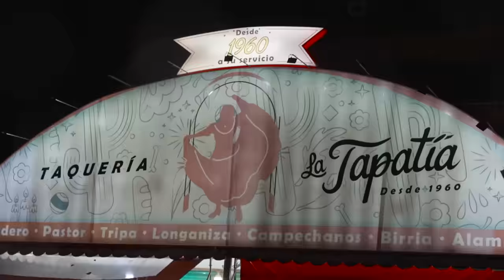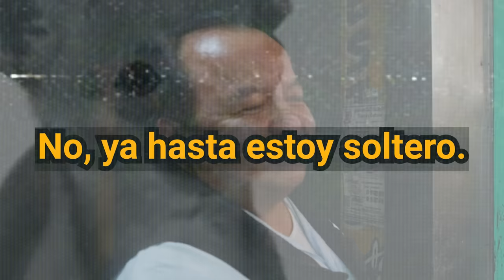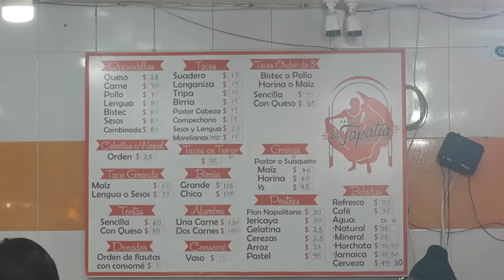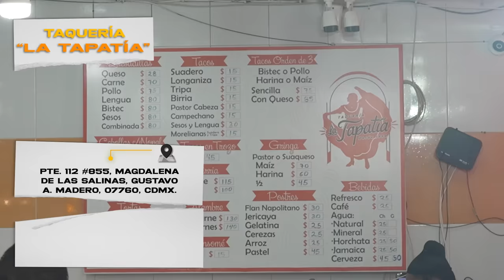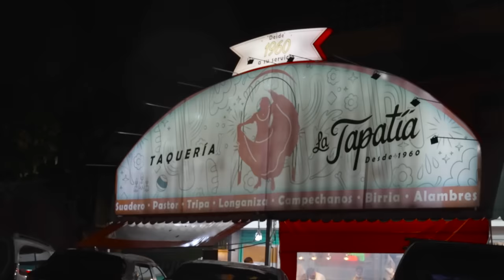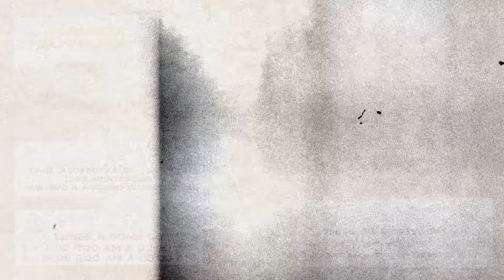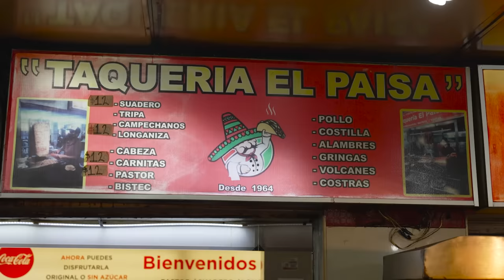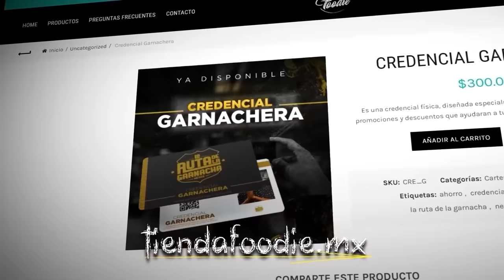DUELO de TAQUERÍAS de BARRIO estilo JALISCO en la Gustavo A. Madero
00:00 Intro y bienvenida
01:12 Taqueria La Tapatía
01:59 entrevista garnachera
04:38 Perdóname nutriologo!
12:15 Dirección, horarios y precios de "La Tapatía"
12:49 Conclusiones y garnachometro
13:28 Taquería El Paisa
15:12 Recorrido por la taquería
15:58 Todo esto me voy a comer ¡Ay gordito!
19:21 Un poco sobre "El Paisa"
20:31 Seguimos la comedera
22:21 Dirección, horarios y precios de "El Paisa"
23:04 Conclusiones y garnachometro
23:46 Un postrecito ¿Porqué no?
25:11 La última palabra ¿Quién ganó?
25:57 Despedida y redes sociales

⬇⬇⬇⬇UBICACIÓN, HORARIOS Y COSTO DEL LUGAR ⬇⬇⬇⬇
Taquería La Tapatía
Pte. 112 #855, Magdalena de las Salinas, Gustavo A. Madero, 07760 Ciudad de México, CDMX

Taquería El Paisa
Calz. Azcapotzalco - La Villa 1283, Montevideo, Gustavo A. Madero, 07300 Ciudad de México, CDMX